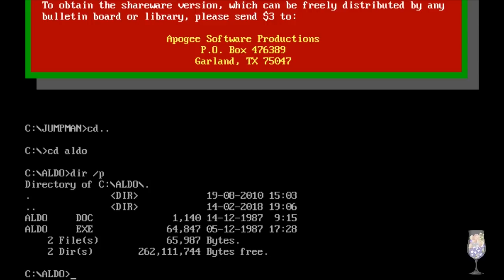MS-DOS Crypt - Aldo's Adventure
Here's for a game that I swear was on everyone's PC at the time. Not entirely sure why because it wasn't too great, but I guess it played ok at the time?